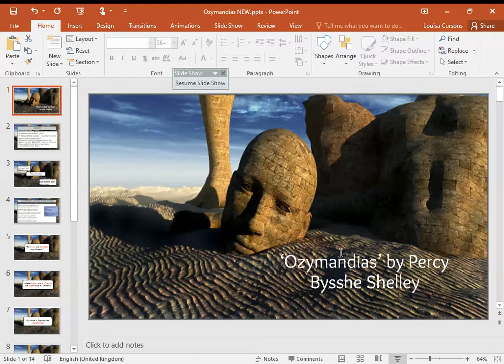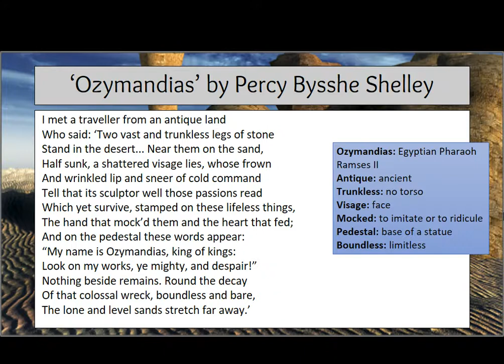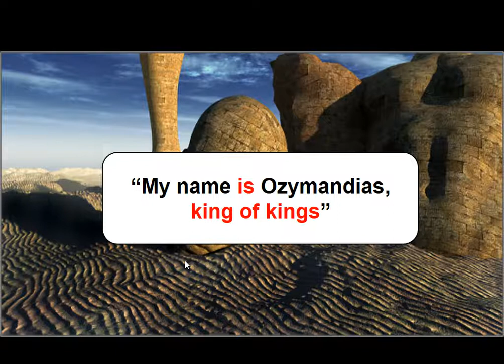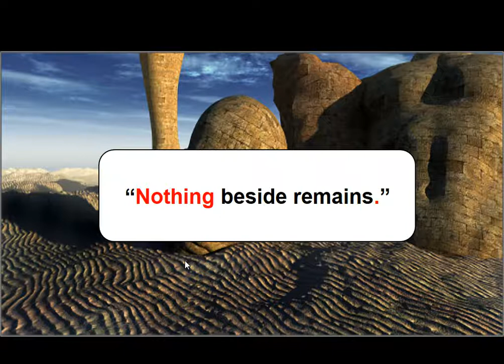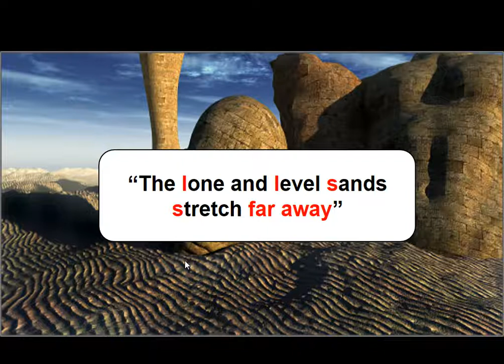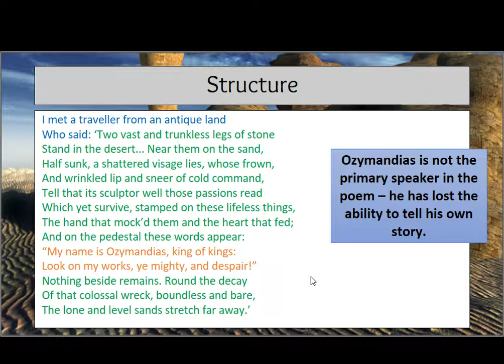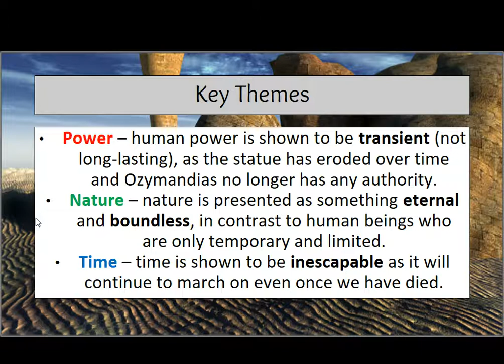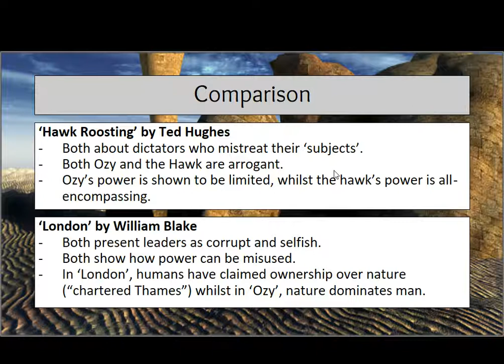GCSE English Eduqas Poetry Analysis for 'Ozymandias' by Percy Bysshe Shelley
NHHS English faculty recorded lecture for GCSE English Literature Eduqas Poetry Anthology exam